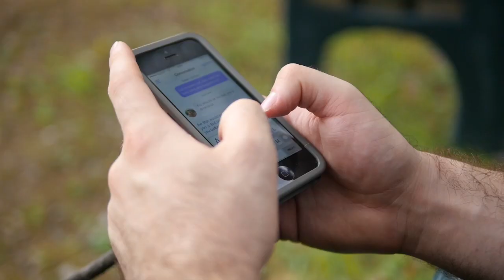Panasonic Leica 25mm Demo Reel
Leave any questions you'd like addressed in the 25mm f/1.4 review video in the comments below!

Here we have a compilation of some of the footage I've captured using the Panasonic Lumix GH4 and the Panasonic Leica DG 25mm f/1.4. As you can see, depth-of-field is very smooth and noticeable. I will go into further detail in a review in the near future, but the DOF is a bit TOO much for me with this lens, leaving the subject not as sharp as I'd like in low light. As seen in the shot of me, however, given the right lighting, this lens is a star!